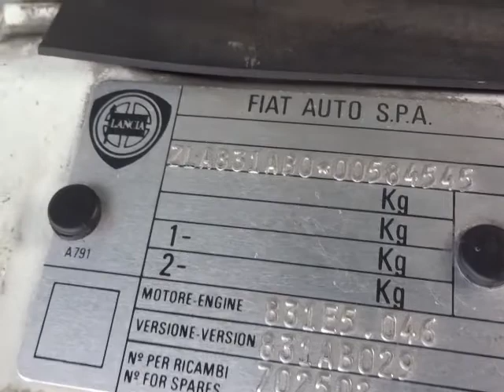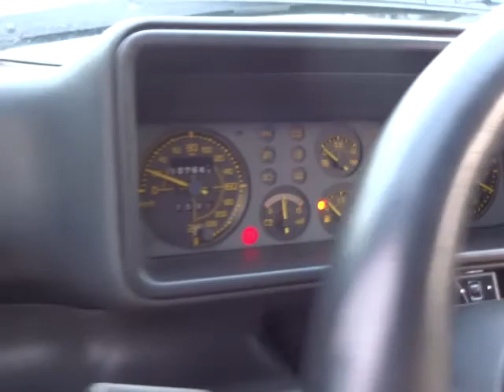LANCIA / DELTA ZLA831AB000584545